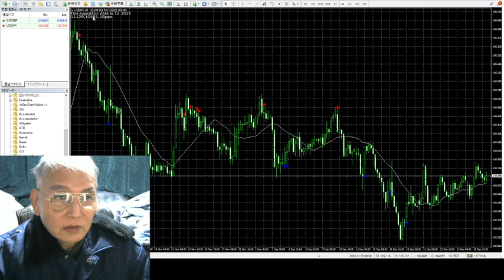チャンネル登録で無料インジケータです。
私は一般人ではありません天皇やエリザベス女王より古い貴族です。
世界国の大統領より権限が世界国全体に一番に高い地位となっています。
ＮＨＫ紅白歌合戦などの芸能人事務所は経営していましたが私は芸能人ではありません。
半間家の本家貴族です。（保安力が誰より余裕がなく注意が必要です。）
１９歳で日本将棋連盟厚木支部（県中央新聞主催）にて厚木市将棋名人を受賞し大きく新聞にのる。